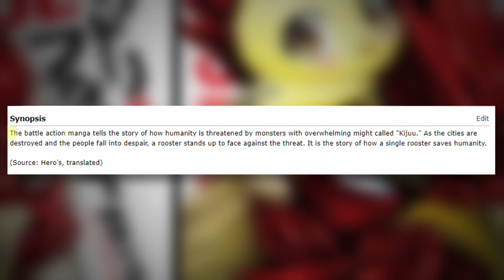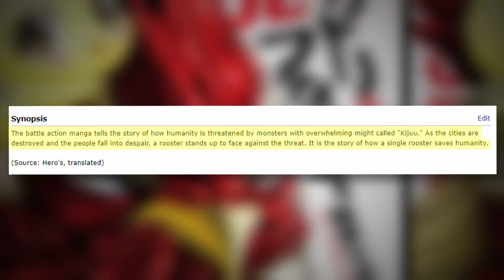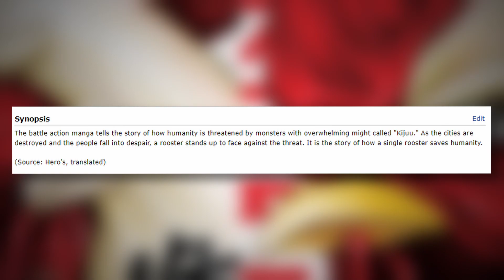One Punch Man (Rooster Edition). | Rooster Fighter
Niwatori Fighter or Rooster Fighter feels like ONE PUNCH MAN CHICKEN EDITION it's very goofy and fun to read.

CHAPTERS:-
00:00 Introduction
00:18 Niwatori Fighter/ Rooster Fighter explanation
01:48 Funny One Punch Man rooster edition more details
02:55 Outro

Thanking you
HsAnime